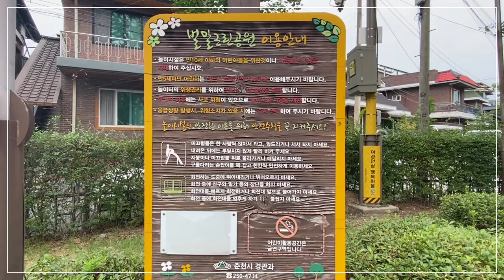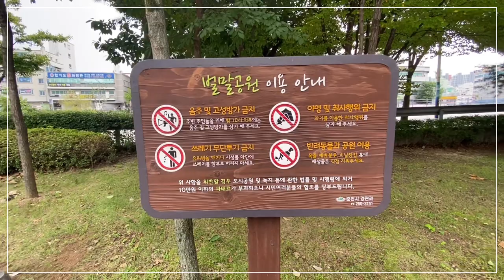남춘천 - 벌말공원